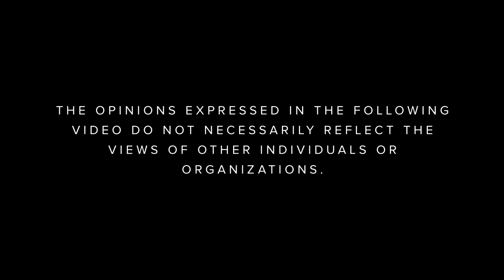Tom Hansen and Colion Noir Discuss Seattle's Drug Epidemic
"Now they don’t require the drug addicts to bring their needles back. That's why they're all over the city." Colion Noir sits down with Tom Hansen, author of American Junkie, to discuss Seattle's flawed approach to dealing with the city's drug epidemic.

Check back with NRATV over the next week, as Colion Noir gives an honest look at the problems plaguing Seattle, Washington, the politicians who ignore them and the people impacted by them.